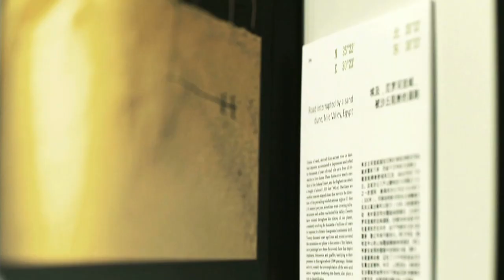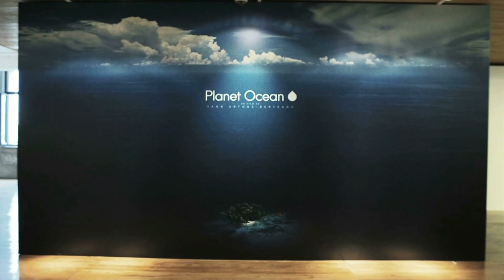Yann Arthus-Bertrand's "Earth from Above" Exhibition: Teaser | OMEGA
The OMEGA exhibition of photographs by Yann Arthus-Bertrand can be seen at the Shanghai Swatch Art Peace Hotel. The "Earth from Above" show offers a collection of compelling pictures by the eco-activist, who is also one of the world's most accomplished aerial photographers. The video takes a behind-the-scenes look at the work involved in staging the Shanghai exhibition. Swiss watchmaker OMEGA is the coordinator and sponsor of the 'Earth from Above' event, which has been seen by 130 million visitors in cities around the world.